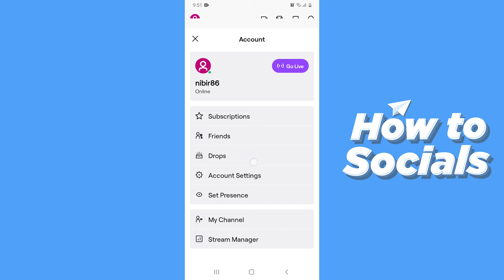How to Enable Dark Mode on Twitch - Twitch App Dark Mode Enable Tutorial (EASY)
How to Enable Dark Mode on Twitch - Twitch App Dark Mode Enable Tutorial

In this video I show you how to enable dark mode on twitch app in 2021.